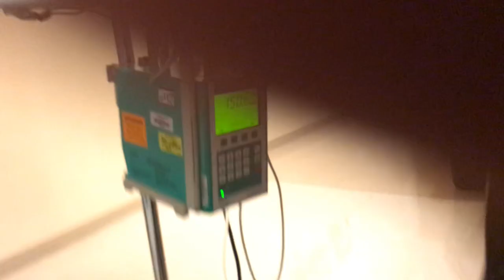My Gastric Sleeve Surgery Vlog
Hey Chismosas! So I had my VSG surgery Feb 20th 2020!
I have a separate get ready with me video going into deapth about this day and the process in general. Be sure to check that out as well